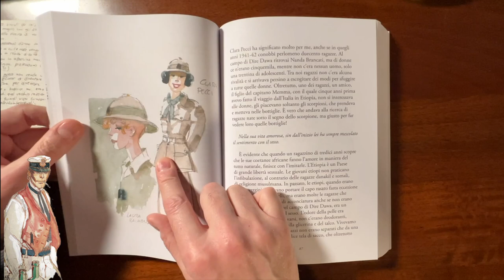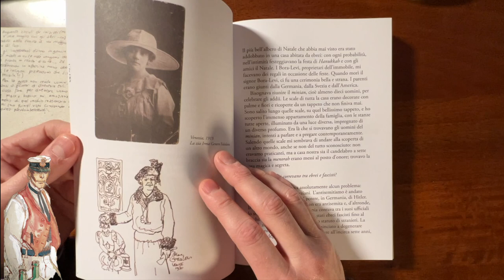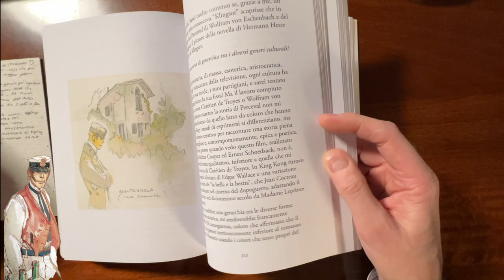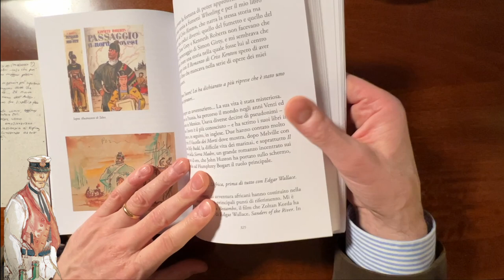Hugo Pratt un artista inutile?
Ho letto con enorme piacere l'autobiografia di Hugo Pratt, un genio visionario e fascinatore che ha saputo e ancora sa incantare, con i suoi racconti di avventure, generazioni di persone che sanno ancora sognare. Massone, ebreo, ateo, donnaiolo, fascista, spia, fumettista... Una vita fatta di tante vite che sa trasmettere l'incanto dell'infanzia e della scoperta!